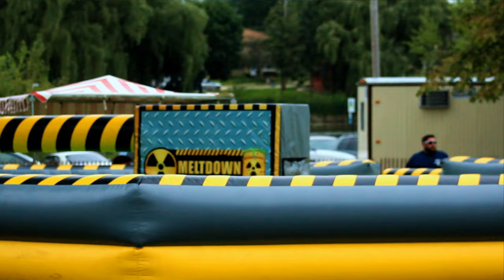MUSIC TIME | Day 23 | VEDA Day 6